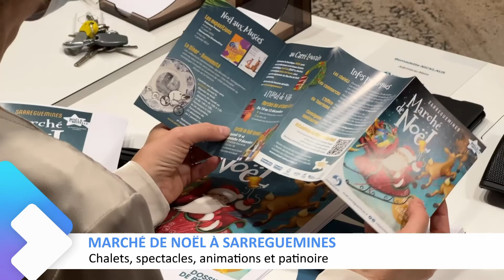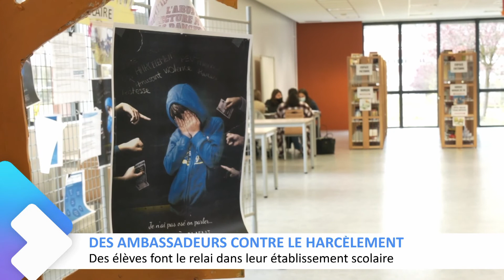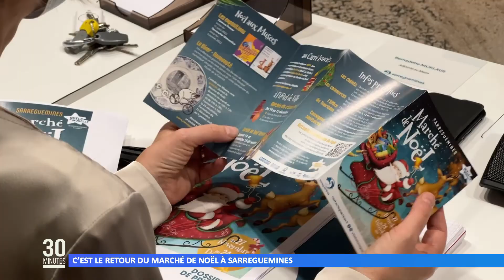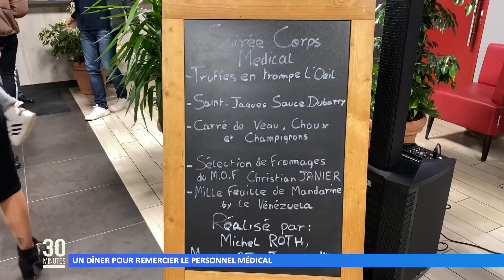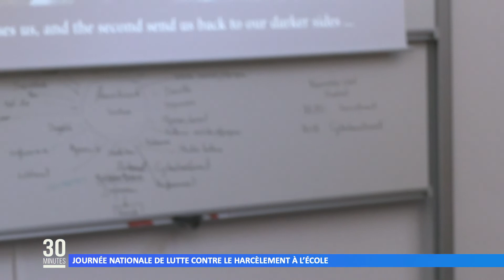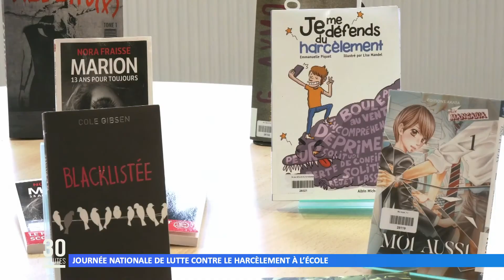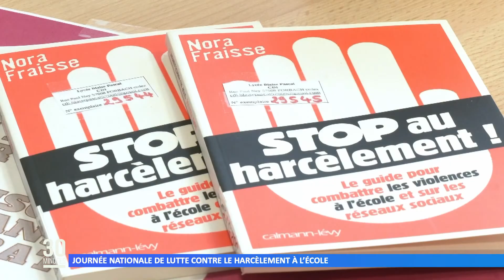L’intégrale de l’émission du 19 novembre 2021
Retrouvez dans cette émission :
00:00 L’actu du jour
01:37 Grand retour du marché de Noël à Sarreguemines
03:26 Sentier des lanternes : la féérie bientôt prête à opérer
06:04 Une délégation d’élus de l’arrondissement en déplacement à Paris
07:34 Un dîner pour remercier le personnel médical
09:43 Journée nationale de lutte contre le harcèlement à l’école
12:25 Soyez zen !
12:52 La météo
14:59 Grenzenlos : Une télévision basée sur la participation citoyenne